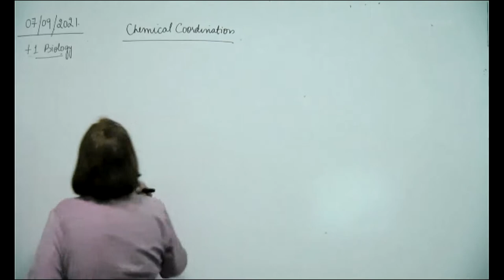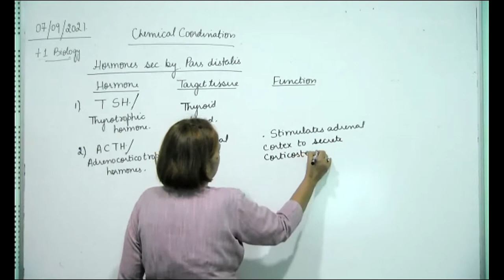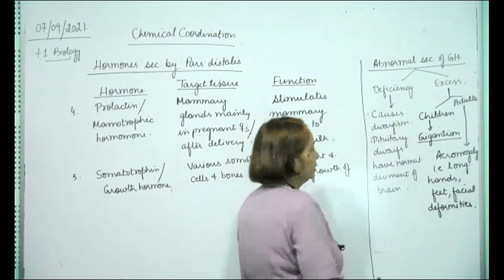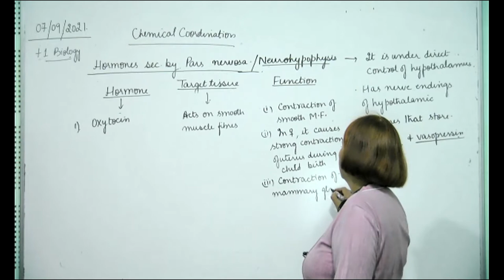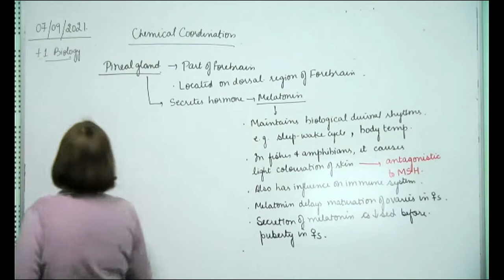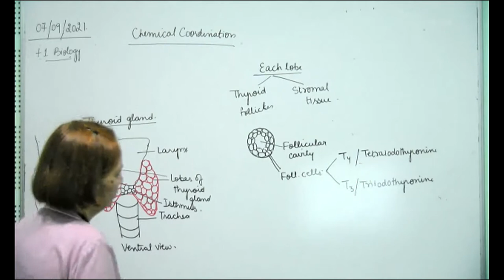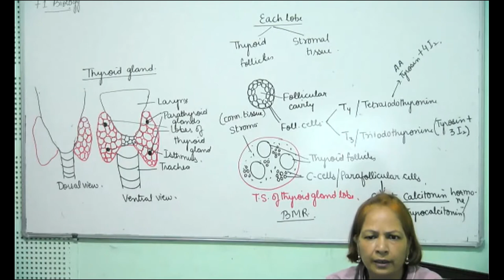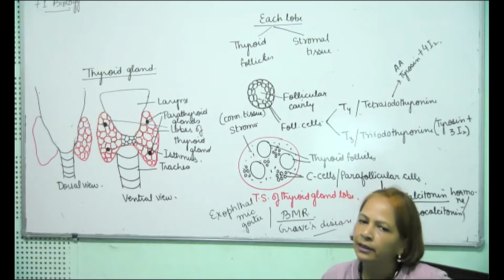+1 Biology, pituitary and thyroid glands, 07.09.2021